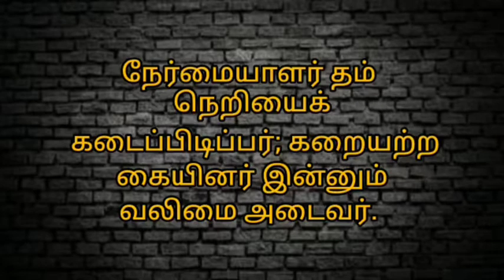07-12-2022 | காலை பனித்துளி | Morning dew | Ols prayer team